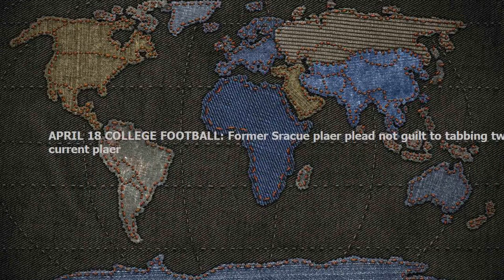APRIL 18 COLLEGE FOOTBALL: Former Syracuse player pleads not guilty to stabbing two current players